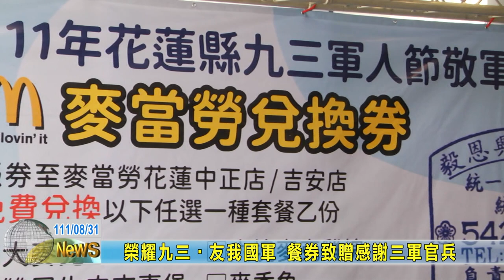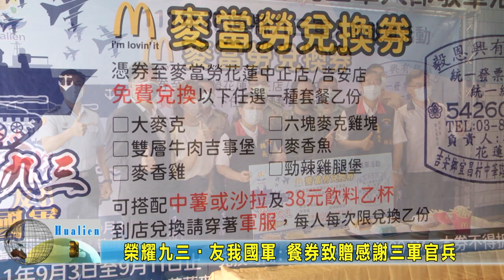20220831 01 榮耀九三‧友我國軍 餐券致贈感謝三軍官兵